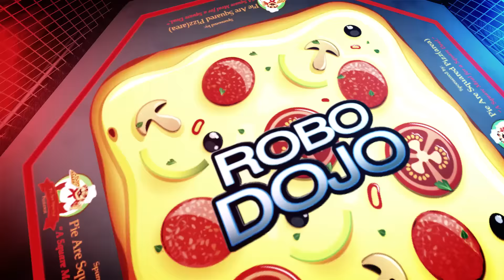The Karate Cozmo Preview #2 and Episode Release Schedule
Cozmo stars in an upcoming parody of The Karate Kid entitled
The Karate Cozmo: 3-Part Miniseries.

Episode Release Guide:
Episode 1: December 20, 2018 at 8am Pacific Time
Episode 2: December 21, 2018 at 8am Pacific Time
Episode 3: December 22, 2018 at 8am Pacific Time

Join us online for the Premiere of Episode 3 at 8am Pacific Time for a very special announcement!

Director, Writer, Editor, Software Developer: David Schaefer
Assistant Director: Michelle Schaefer
Props and Costumes: Jennifer Schaefer

Production Company:
Tomato Pen Productions, LLC

Many thanks to the cast and crew!  You are so amazing!

This video was created using the Cozmo SDK.